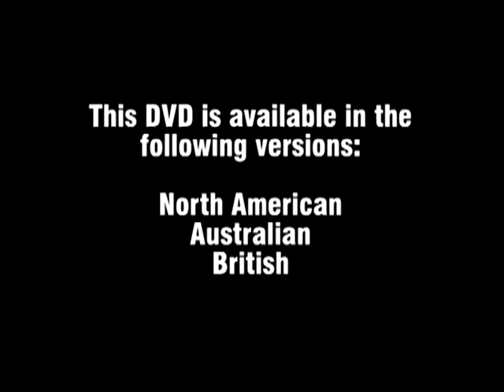Office Safety DVD - Safety training video for the office - Safetycare free preview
This program has been produced to inform and educate on the safety issues that exist in the office environment. It looks at the common and often overlooked hazards that could exist in an average office, and how these hazards can be recognised and controlled to reduce the risks to individuals working in offices.

The program SAFETY IN THE OFFICE provides:

- An understanding that although the typical office doesnt contain the obvious life-threatening hazards of some work environments, the hazards that do exist in the office can nonetheless cause real damage

- An awareness of the different kinds of hazard that exist in the office, such as slip, trip and fall hazards, manual handling hazards, fire hazards and electrical hazards

- An understanding of the principles behind workstation ergonomics, and how these principles can be used to avoid injuries and protect health

- Knowledge of the correct steps to be taken to avoid accidents and injuries in the office environment, such as good housekeeping, correct lifting and carrying, safe use of electricity, and fire prevention  AND fire fighting methods

- A heightened awareness of the issue of workplace safety when applied specifically to the office situation.

Its easy to consider the office a perfectly safe work environment, and forget about the hazards that can exist. Just because you work in an office, it doesnt mean you shouldnt be concerned for your own health and safety, and that of your colleagues.

For the best and most current Safety Video Content - Go